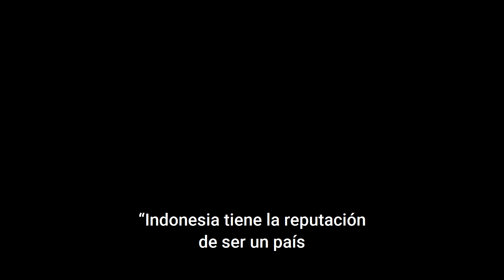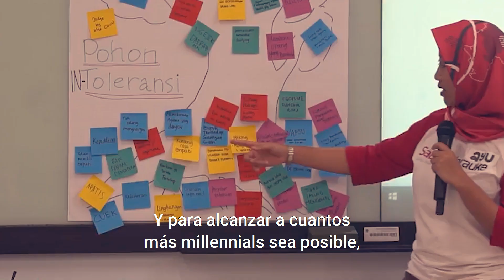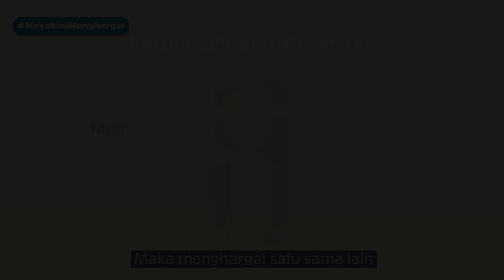Milenial Islami – Indika Foundation (Indonesia)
Indika Foundation serves a cause to champion tolerance and nation-building in Indonesia. By working on a wide spectrum of issues such as youth empowerment and interfaith dialogues, Milenial Islami project promotes peaceful religious values and critical thinking courses by utilizing technology and real-life interactions.